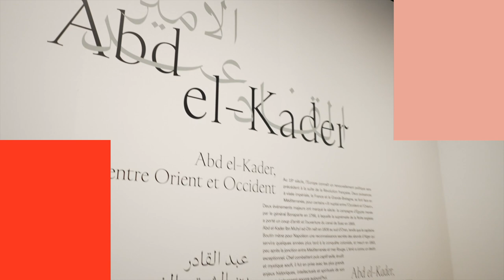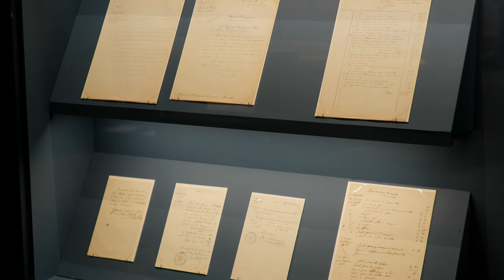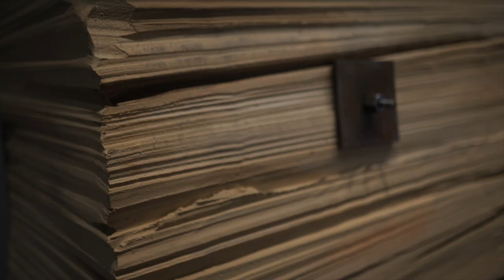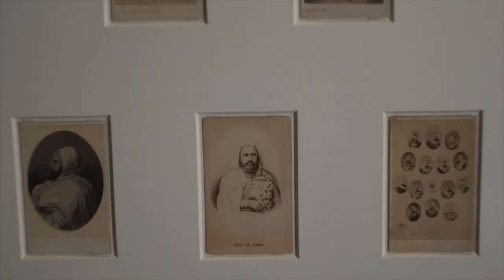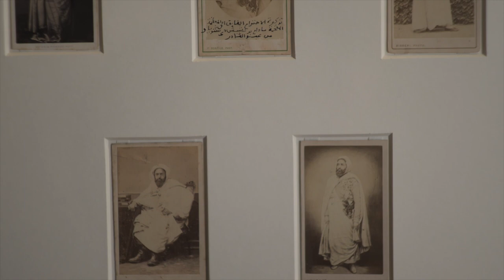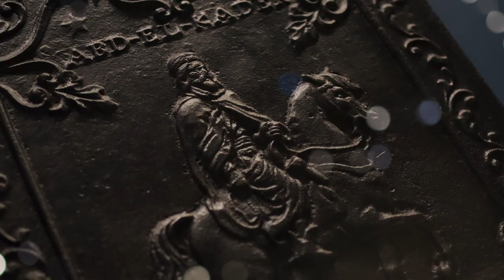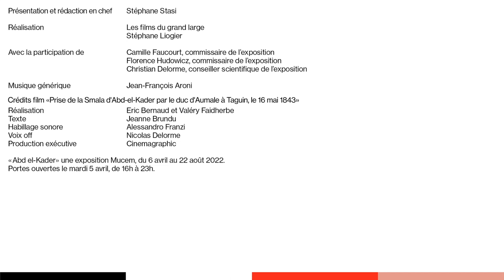Abd el-Kader - L'émission !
Découvrez un avant-goût de l'exposition « Abd el-Kader » en suivant notre émission spéciale en avant-première !
Une émission présentée par le journaliste Stéphane Stasi, accompagné de Camille Faucourt et Florence Hudowicz, commissaires de l'exposition, Christian Delorme, conseiller scientifique de l'exposition, et Agathe Salgon, chargée de production au Mucem.

📣N'oubliez pas nos portes ouvertes gratuites et festives mardi 5 avril de 16h à 23h pour découvrir l'exposition en avant-première !

🎥Images Hugo Blandel et Les Films Du Grand Large, Stéphane Liogier
Réalisation : Les Films Du Grand Large, Stéphane Liogier

Avec le soutien de la Caisse d'Epargne CEPAC, la Fondation d’entreprise PwC France et Maghreb et Volotea.
Avec la contribution exceptionnelle du Musée national des châteaux de Versailles et de Trianon.
Avec le soutien du Musée de l'Armée et de la Bibliothèque nationale de France
En partenariat avec Le Monde, Le courrier de l'Atlas, RFI, France 24, MCD, France Média Monde et France Bleu Provence.